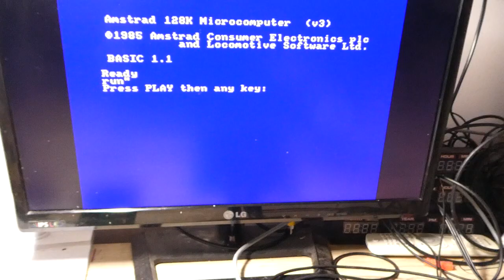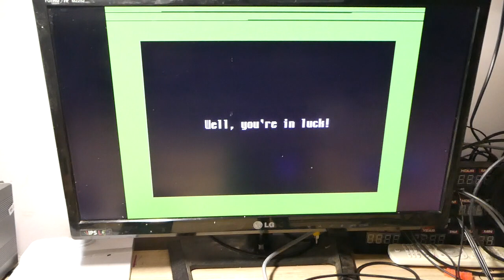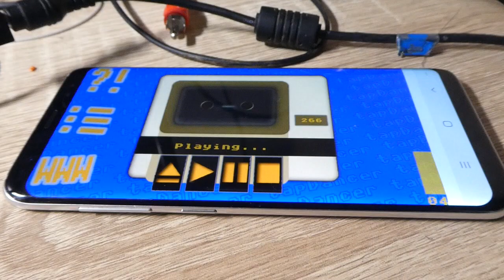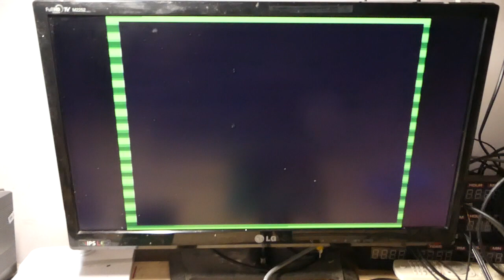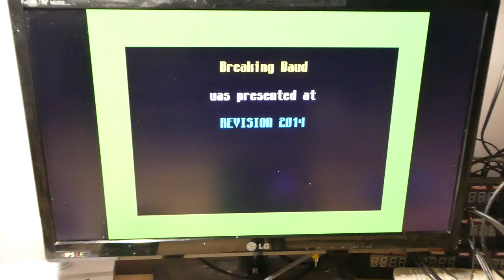"Just CPC 4" base board BlueTooth test, breaking Baud demo loading.